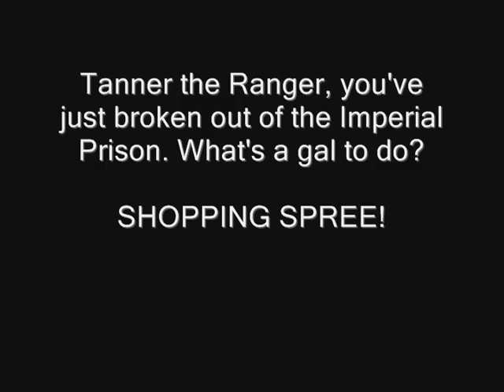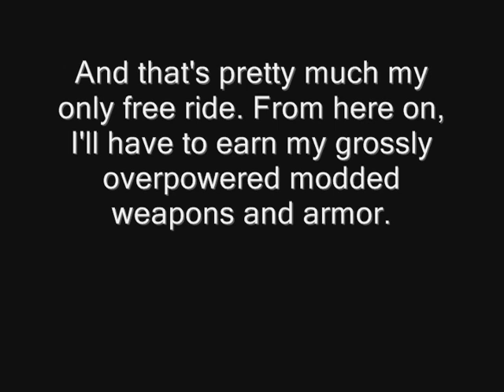Tanner's Journey, Chapter 1: Gearing Up 1-4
And so Tanner's Journey to save the world begins!

Or at least it would, if she weren't currently wearing rags. Tanner's the type that does heroism in style, so the world will just have to wait for her to get some new threads.

Chapter One sees our heroine fighting a mud crab, shopping the Market District, getting saved by a shepherd, and shooting imps in a barrel.

Many imps.

So many imps.

New mods:

Martigen's Monster Mod
ArmoryLab (not shown)
Dall's Black Bow
Black Dragon Ninjato
Black Armor (not shown)
Light Recolor
Quiet Feet
Myth & Legends 2